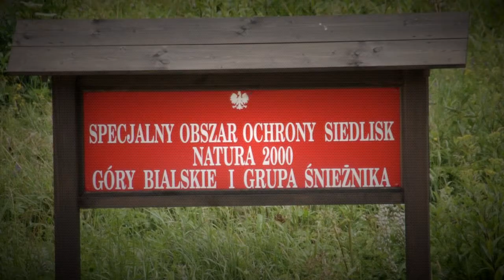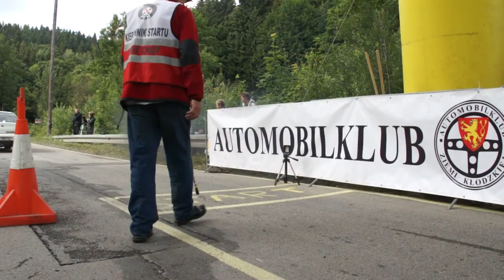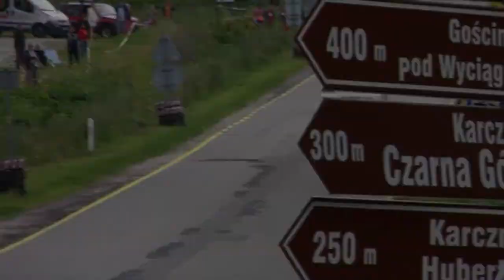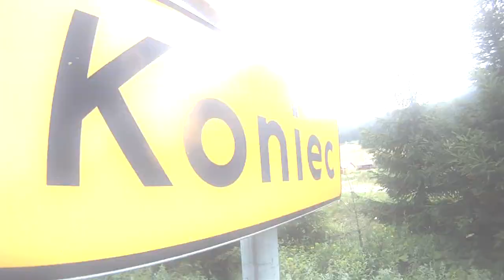Igor Widłak | Mitsubishi Lancer | GSMP Sienna 2012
zapraszają na materiał filmowy Igora Widłaka z GSMP Sienna 2012